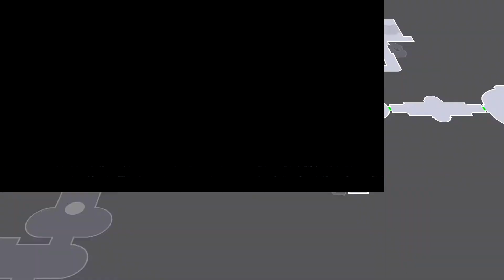Let's play Darksiders 2 German - part 22: Kreations-Rätseleien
Nach einem ausgibiegen Arenakampf machen wir weiter mit den Rätseln die sich im Tempel verstecken